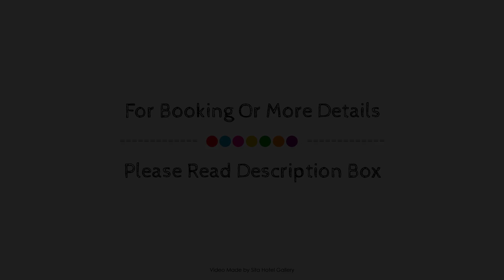Roma Mid Town Motor Inn, Australia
About Property:
Stop at Roma Mid Town Motor Inn to discover the wonders of Roma. The property offers a wide range of amenities and perks to ensure you have a great time. Service-minded staff will welcome and guide you at Roma Mid Town Motor Inn. Comfortable guestrooms ensure a good night's sleep with some rooms featuring facilities such as carpeting, linens, sofa, towels, closet. The property offers various recreational opportunities. No matter what your reasons are for visiting Roma, Roma Mid Town Motor Inn will make you feel instantly at home.
Searching For
1. Roma Mid Town Motor Inn
2. Roma Mid Town Motor Inn Virtual Tour
3. Roma Mid Town Motor Inn Rooms
4. Roma Mid Town Motor Inn Amenities
5. Roma Mid Town Motor Inn Videos
6. Roma Mid Town Motor Inn Offers
7. Roma Mid Town Motor Inn Deals
Audio Credit:
Track Title: Blank Slate
Artist: VYEN